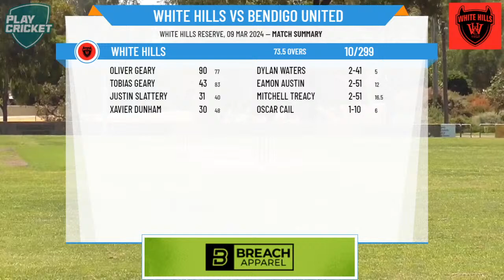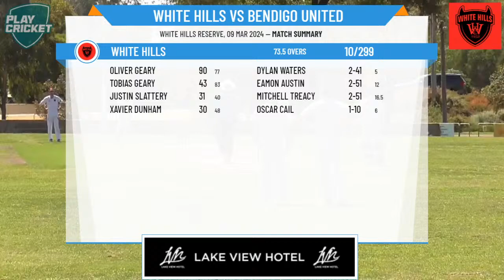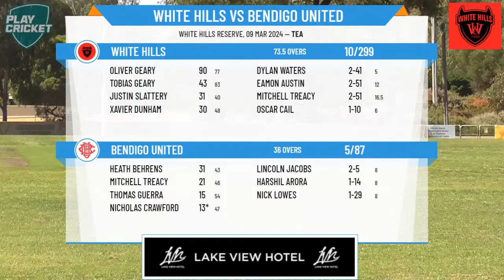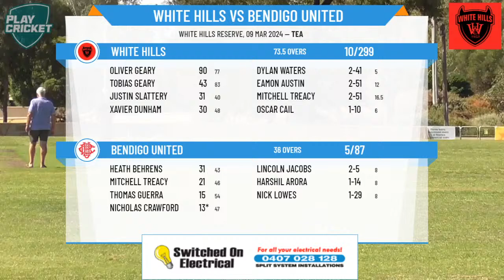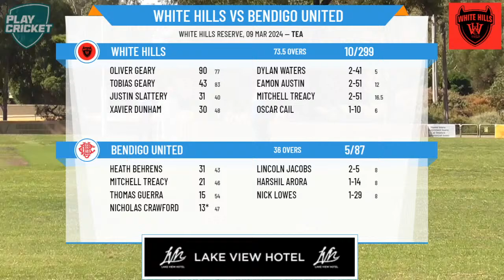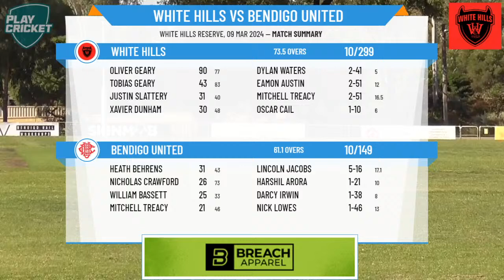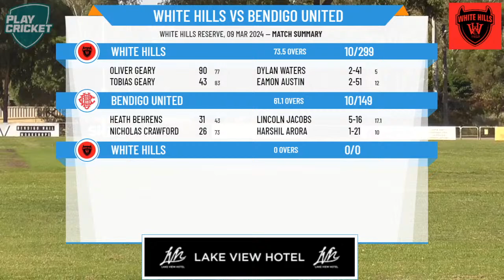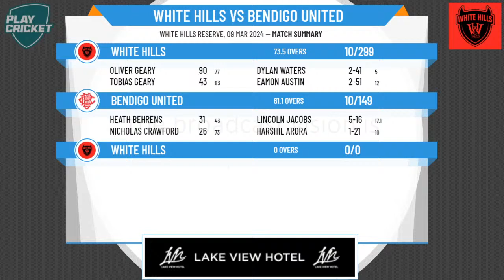Bendigo District CA - 2nd XI Jack Kidd Shield - Semi FInal - White Hills v Bendigo United - Day 2